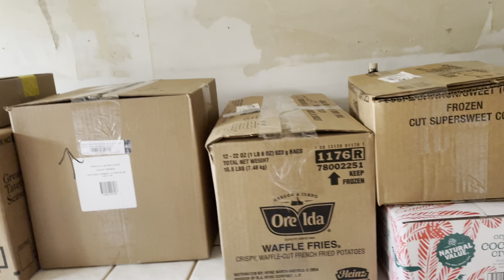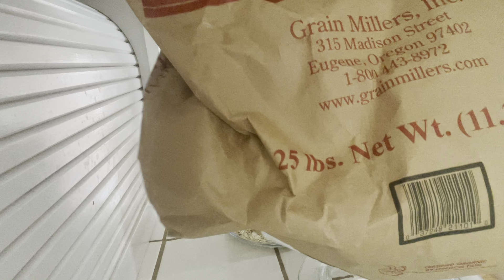The hardest parts of homesteading (that no one talks about).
Homesteading has been a dream of ours for years. But how it actually manifests itself is a whole other side of the coin. Everyone has their own idea of how it will work out and when it does not go according to plan how do you respond?

Taking a look inside may be the hardest part or even just facing the reality that your dreams are really not what you thought they would be. But the biggest risk of all is not going after what you wanted in the first place.